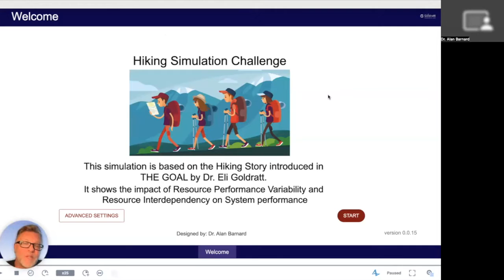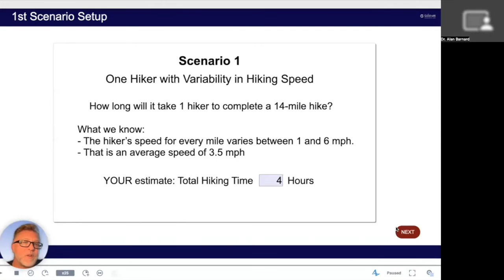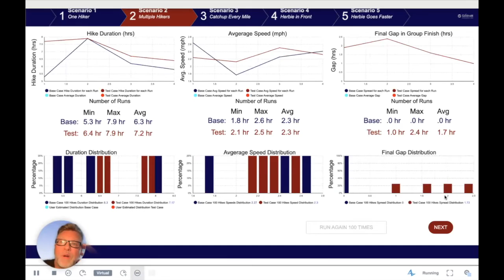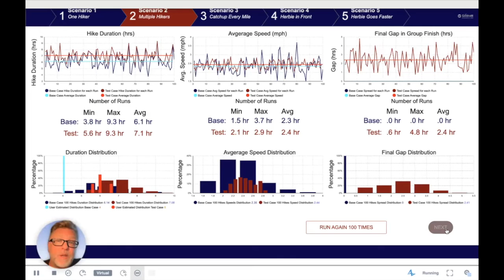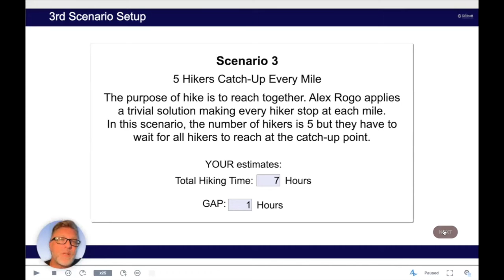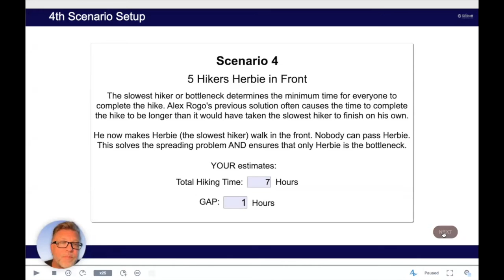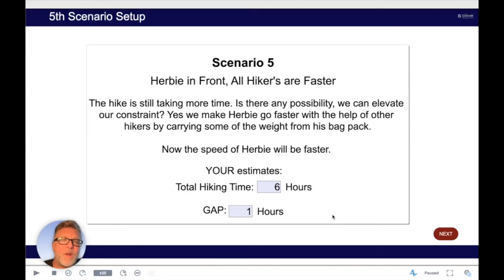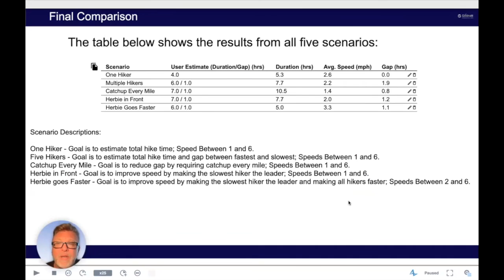Goldratt's Hiking Challenge Simulation - Demo by Dr Alan Barnard